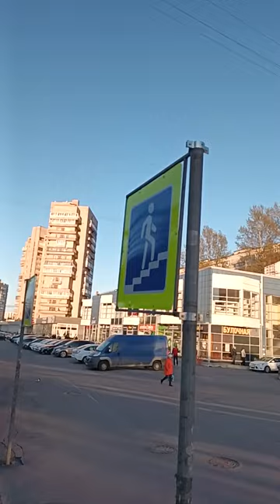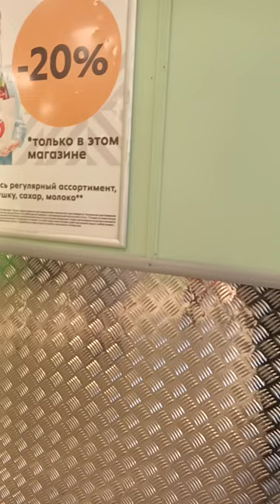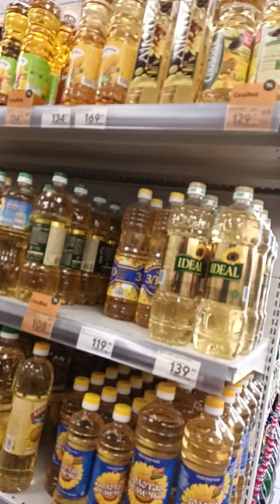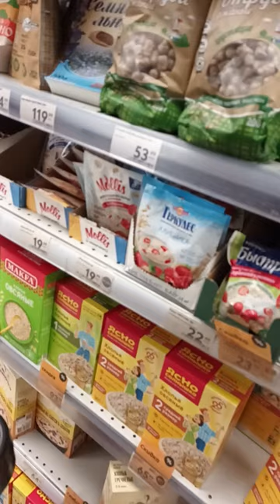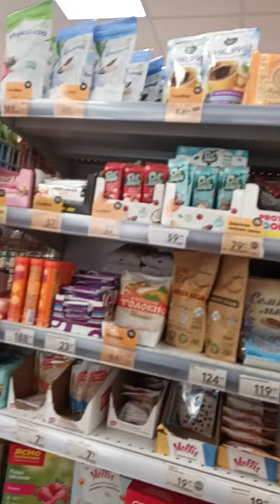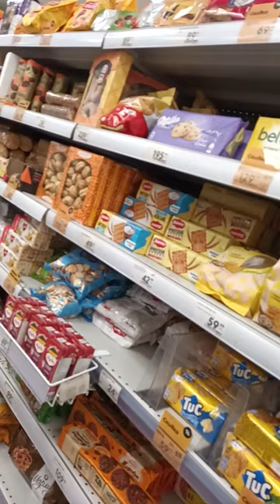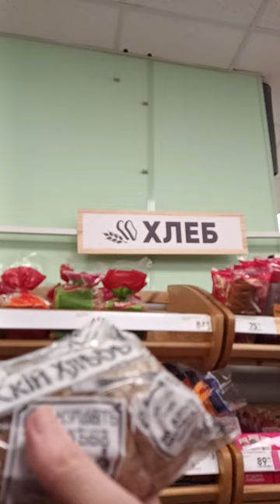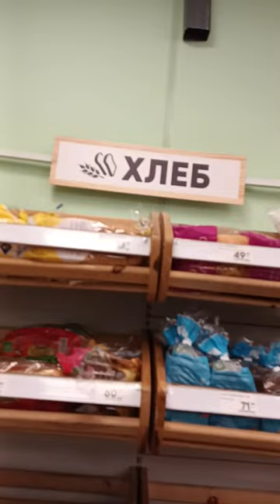440 Greek Vlog saintpetersburg russia @kostandi kostandi 20230503 194432